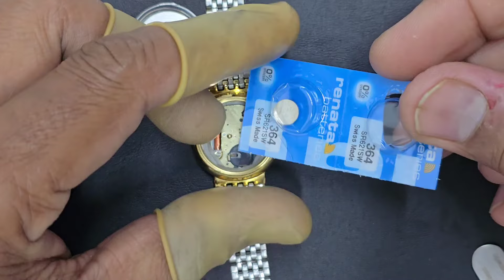ROTARY Ladies Watch LB03497 Battery Replacement Tutorial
Rotary offers a range of timepieces manufactured in Switzerland, together with a range of less expensive pieces made elsewhere, usually with movements from Japan or China which are then assembled in Japan or China.